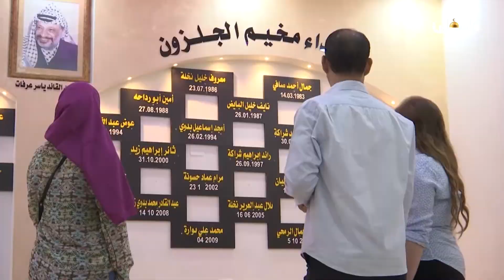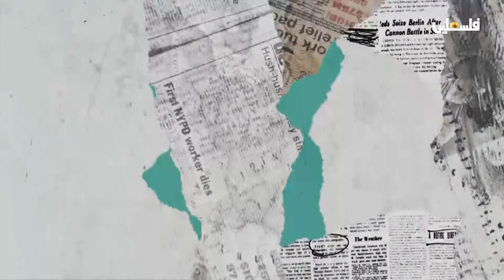برنامج ايكونك - فنانة جداريات